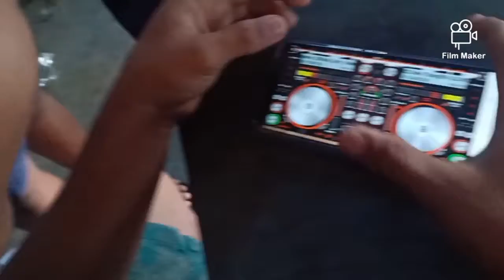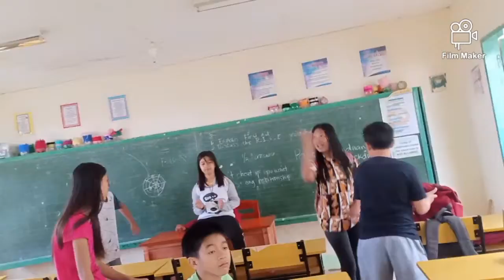Vlogging at Lawaan intedgreated school